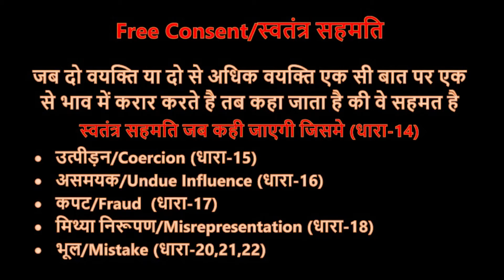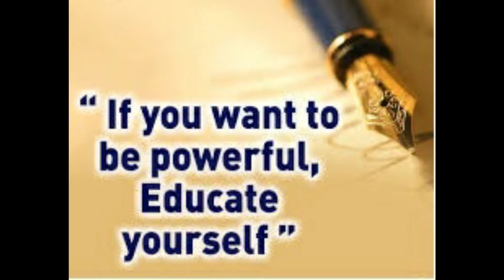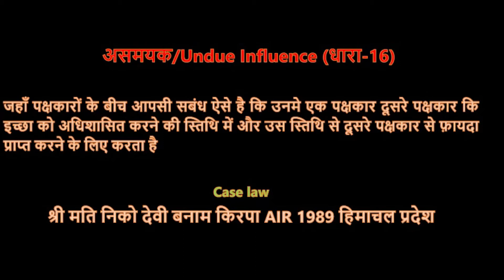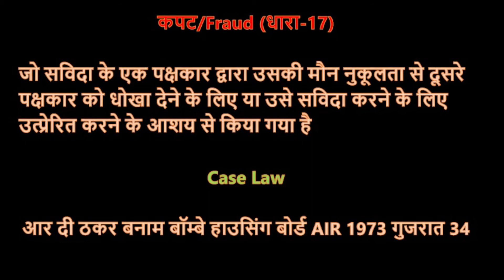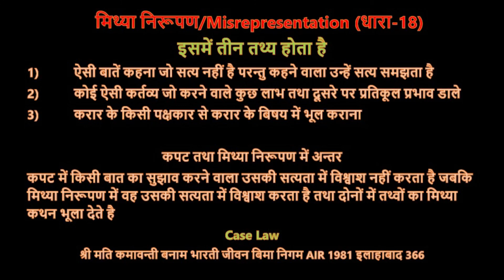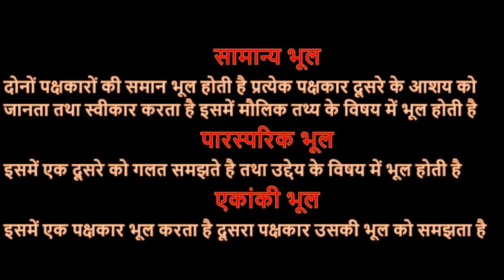Contract,1872 Sec 14 Free Consent स्वतंत्र सहमति (उत्पीड़न,असमयक,कपट,मिथ्या निरूपण,भूल)